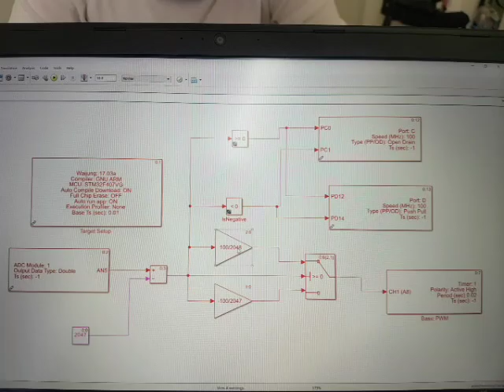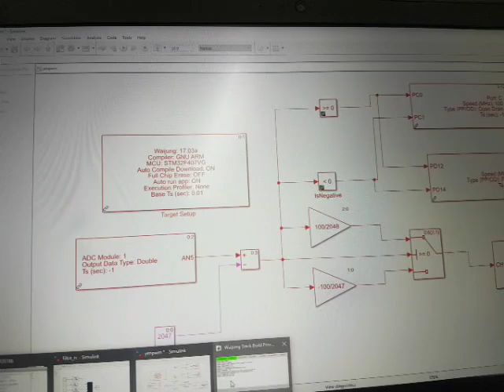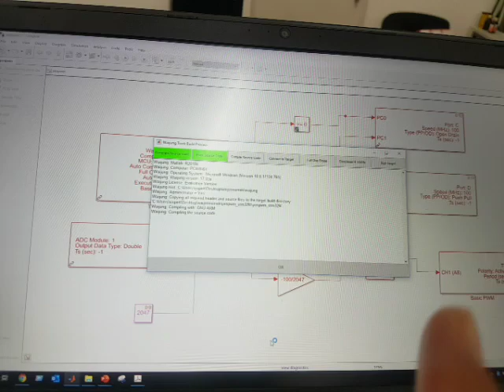Matlab simulink STM 32 ile waijung blok setlerinin kullanarak dc motor yön ve pwm hız kontrolü, pwm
Stm32 dersleri. stm32 ile waijung blok setlerinin kullanarak dc motor yön ve pwm hız kontrolü, pwm

Raziye SARI'ya teşekkürler...